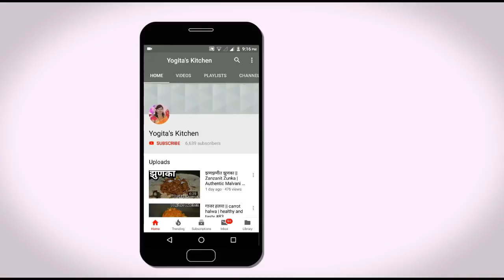चिरोटे | पाव किलो मैद्यामध्ये बनवा ३५ गुलाब चिरोटे || Pakatle Gulab Chirote | Diwali Special #109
मैदा १/४ किलो
मोहनसाठी २ चमचे तूप
मीठ १/४ चमचा
दूध  १ कप
पाणी १/२ कप

साठ्यासाठी
तूप /डालडा    १/२ कप
तांदळाचे पीठ १/२ कप

पाकासाठी
साखर १ कप
पाणी

रंग
हिरवा
रासबरी
पिवळा